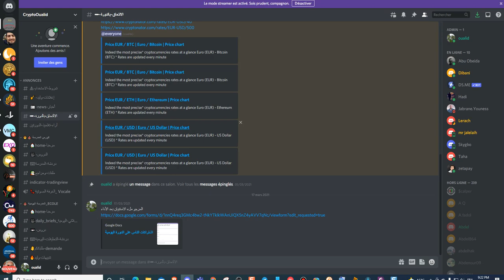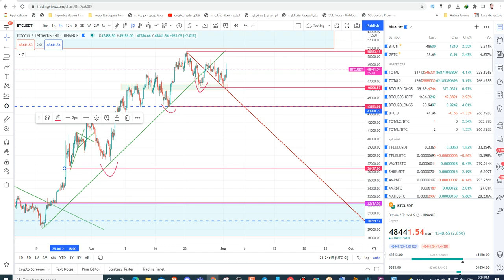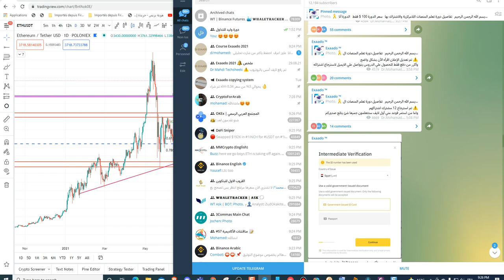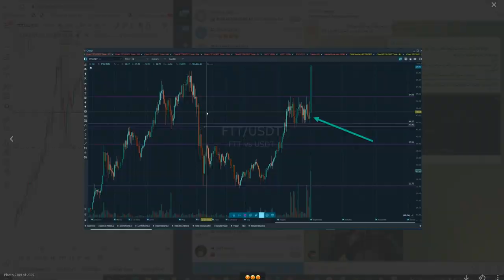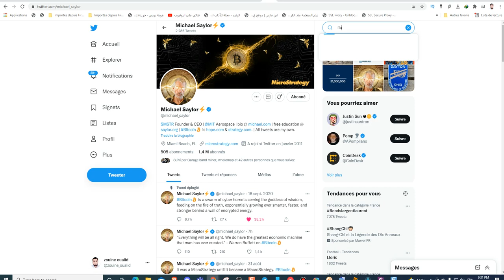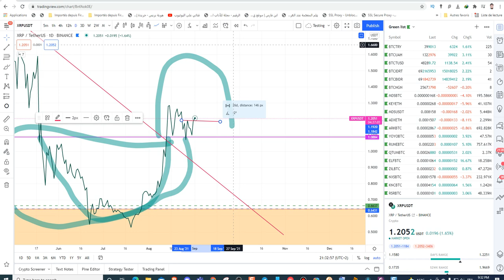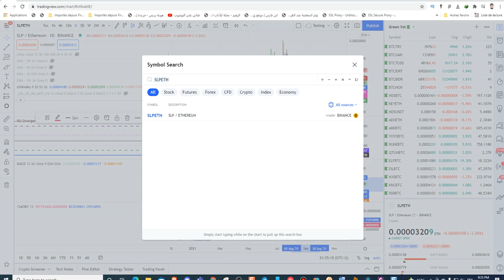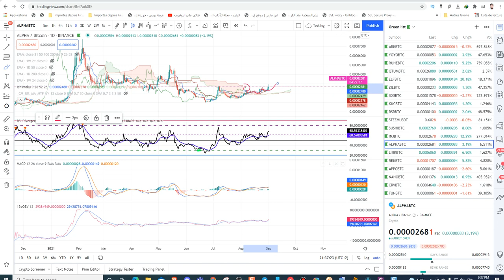تحليل السوق وتوجهه بالاضافة الى بعض الفرص 01/09/2021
تحليل الذهب و الفضة والدولار والين الصفقة فيه XAU
تحليل الاثريوم ETH
تحليل النيو NEO
تحليل الريبل XRP
DOT (PlokaDOT) تحليل
تحليل الكاردانو ADA
XTZ تحليل التيزوس

شاهد جميع فيديوهات اليوتيوب بدون اشهارات
متصفح برايف

BTC : 3GG2dRZ6UiqJ8pGG4dFPMzQnv4UF3AtxhV
ETH : 0x0450A38A9f1b2740222a9F9Eb01b06A6Beb5d0cB

XRP : rw2ciyaNshpHe7bCHo4bRWq6pqqynnWKQg
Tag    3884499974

USDT :
0x165f66c1d10f61bbf7f0ceca7997d3d6e9dc6527
Erc20 👆👆👆
TZ3C753Q9DLnYUnJzg13kAnBoweALSkpPE
Trx  Blocchain👆👆👆